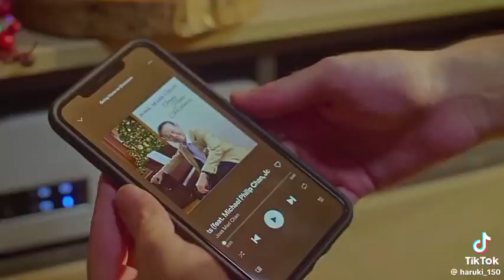psst! ber months na..